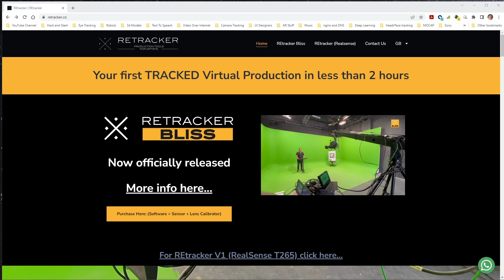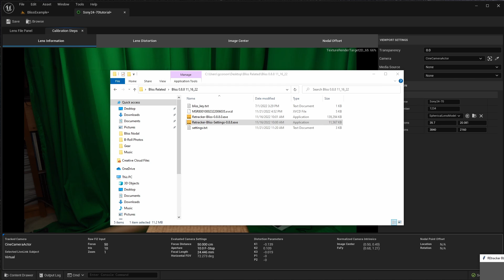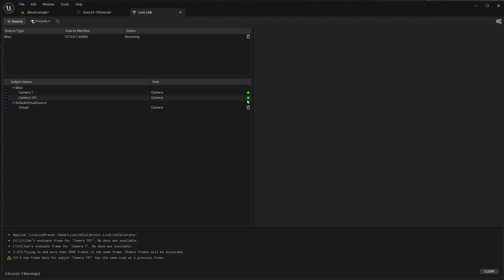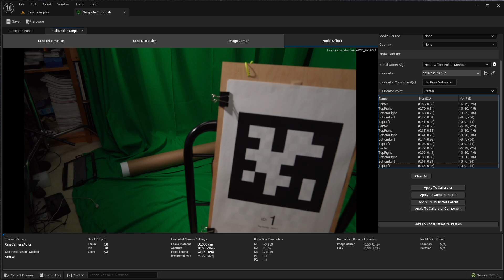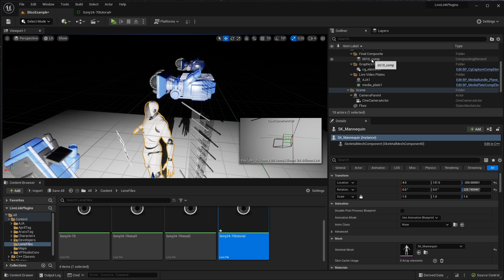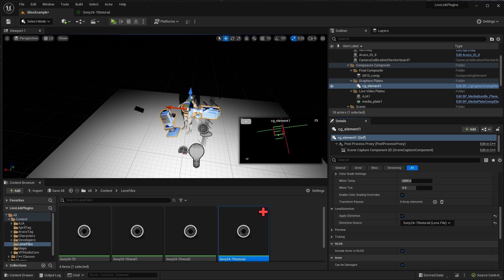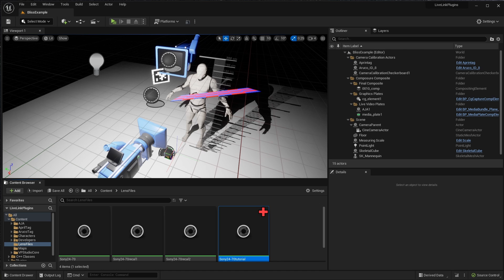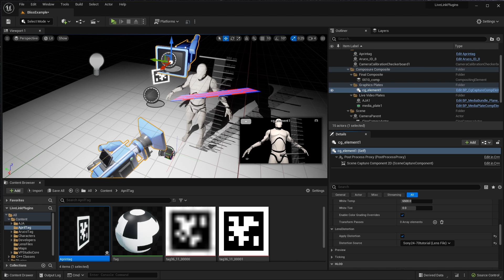Perfect Nodal Offset for Virtual Production using RETracker Bliss. No More Sliding Feet!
Sliding feet and misalignment are a common problem for Virtual Production.  RETracker Bliss can measure your lens nodal point and tracking offset to fix this for you.  This works similar to the VIVE method I've shown before, but now you can do it with RETracker Bliss and an Apriltag.  Variations of this method can be used on any tracking system that can track another object in the scene besides the camera.  This tutorial shows how.  It starts assuming you have already calibrated your lens distortion, if you haven't done this please check out my earlier tutorials below.

My Bliss Live Link drivers and sample project to go with this video

My recent "setup a Virtual Production project from scratch"  tutorial, shows how to setup Bliss and do a lens calibration.

My older Lens Calibration video, shows how to calibrate lens distortion and measure the nodal point and offset with VIVE trackers.

00:00 Tracking without sliding feet!
00:26 Using Unreal's lens calibrator
00:48 How to get RETracker Bliss
01:35 Get sample project and tools
02:00 Compatibility from Unreal 5.0 to 5.1
02:28 Calibrate your lens distortion first
03:00 Setup to Measure Nodal Point and offset
03:40 Setup RETracker Bliss
04:45 Live Link
05:04 Set Aruco and AprilTag sizes
05:36 Measure Nodal Offset
06:35 Capture more images
07:24 Apply to Nodal Offset and test
08:20 Align your studio with the Virtual Set
09:45 Errors and fixes
10:35 Fix alignment, little known check box
12:15 Look! No slipping!
13:00 Difference between UE 5.0 and 5.1
14:46 Different Composure, not a green screen
15:44 Wrap up